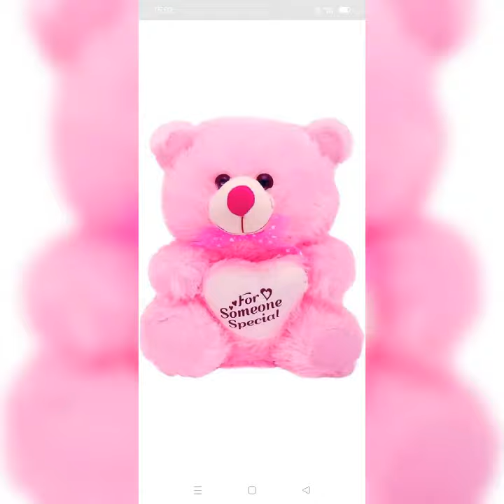cute teddy bear pics